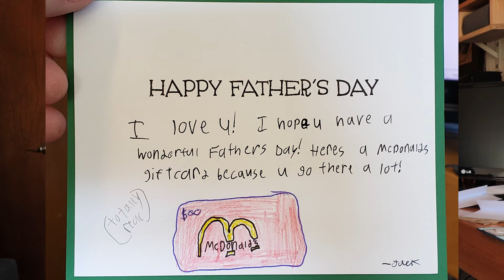Happy Father's Day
From our family to yours, happy Father's Day to all the dads out there!